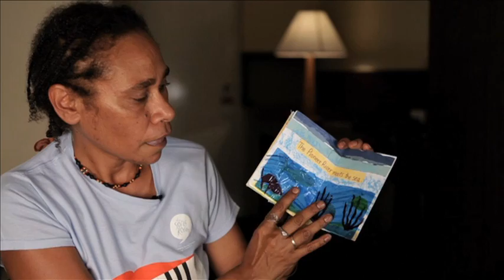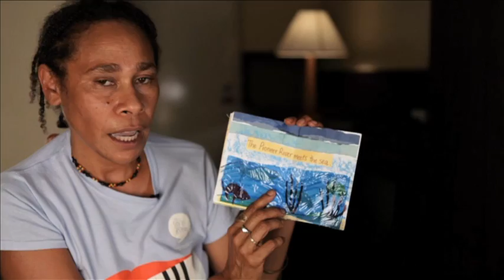Documentary -- Visual Storytelling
Xmachine Productions team Olivia Ilic, Nemanja Ilic and film maker Kasimir Burgess recently travelled to Mackay, QLD to film Teaching Artist 'Zelda', as she demonstrates her practice of Visual Storytelling. The Song Room, who commissioned the documentary, have seen substantial social, emotional and creative outcomes amongst the students, teachers and parents due to the amazing work of 'Zelda'. They have given voice to the kids of Mackay through this storytelling program, and it was our turn to give voice and vision to the amazing work of 'Zelda' and The Song Room!